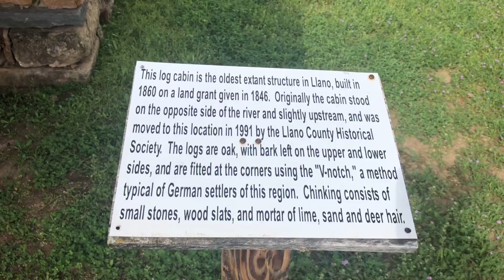Spring Break in Llano?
Just showing a few days of my spring break trip to my grandparents house and the adventures I had.